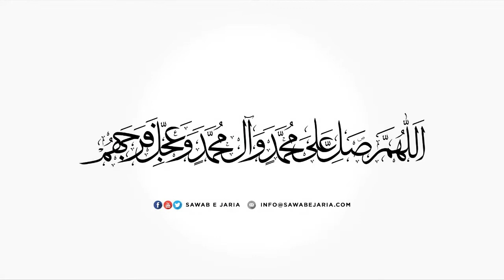Maulana Mujahid Hussain Damani Sahab | Imam ul muttaqeen ki sifat|10thAugust2021(Day01)[SawabeJaria]